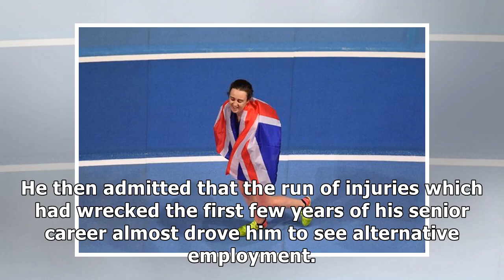Andy Pozzi strikes World Indoors gold and reveals he could have quit athletics